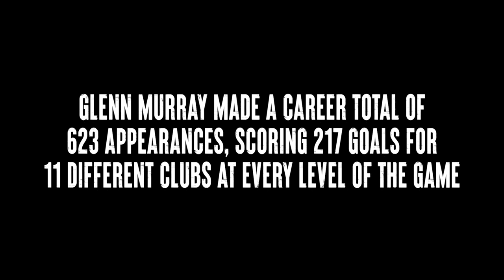"Scoring Goals for Palace" | Glenn Murray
Glenn Murray has announced his retirement from professional football.

Palace TV celebrates his career, in particular the four seasons he spent with the club, including that famous year he scored 31 goals to help win promotion to the Premier League.